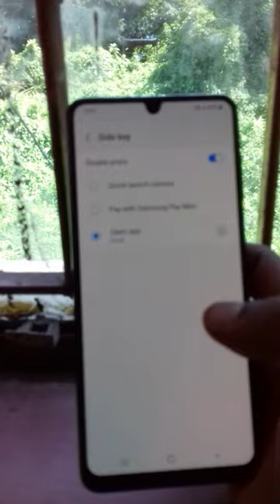double press side key open any app#galaxyf22 😎😱😲❤